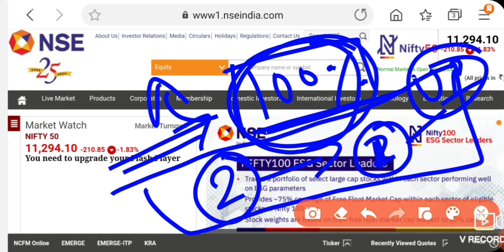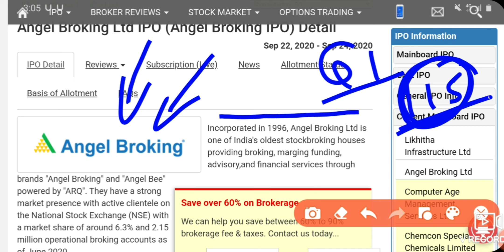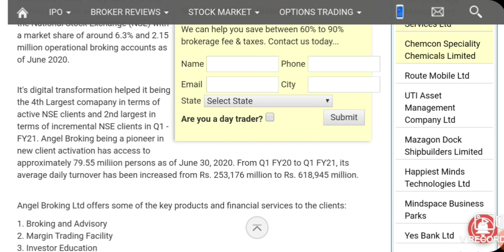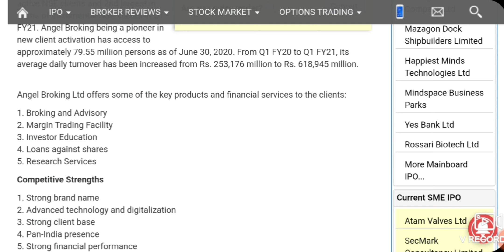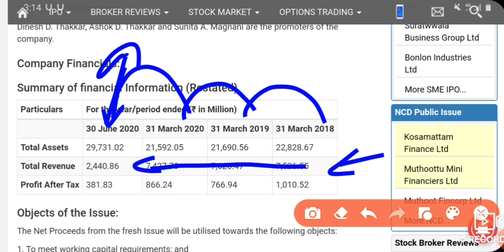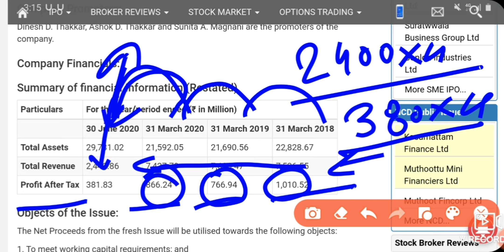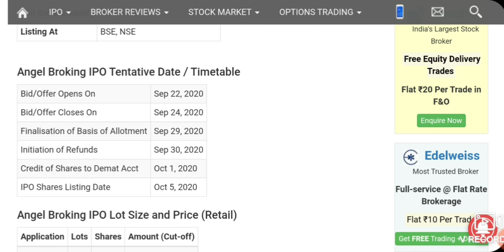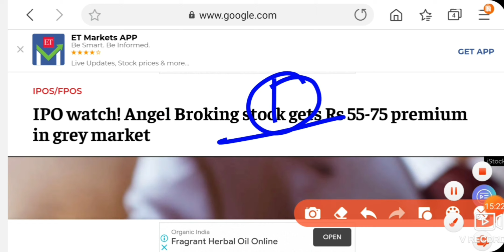Angel broking ipo Date | angel broking ipo Grey Market Premium | Angel broking ipo Listing Date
Hello Dosto

intraday trading stock tips daliy profit book karo link